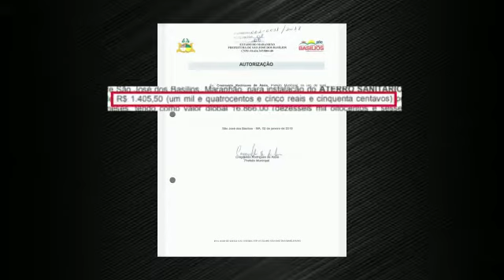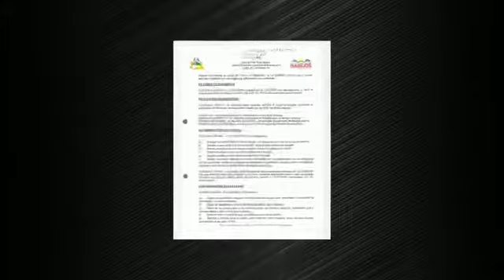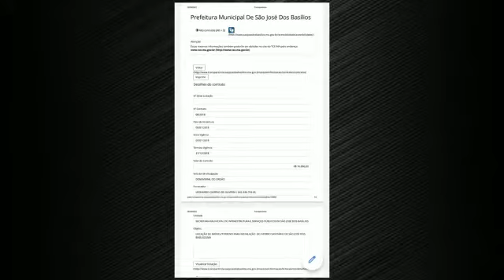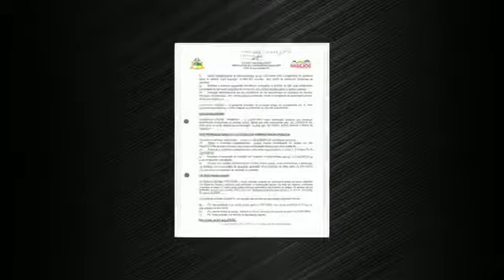Corrupção em São José dos Basílios